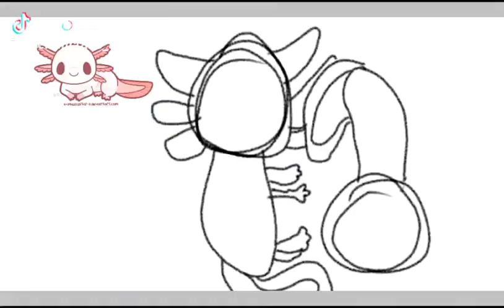Axolotls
High ln life